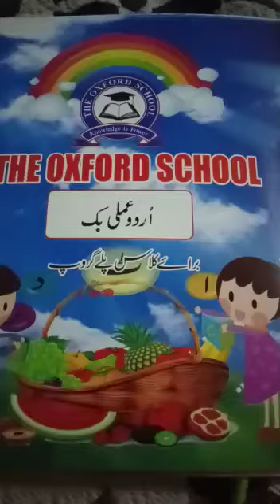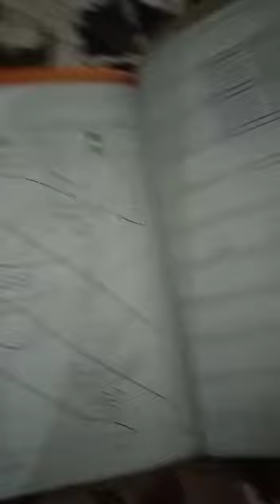Play Group KG1 lecture#8 Urdu Alphabet letter ث